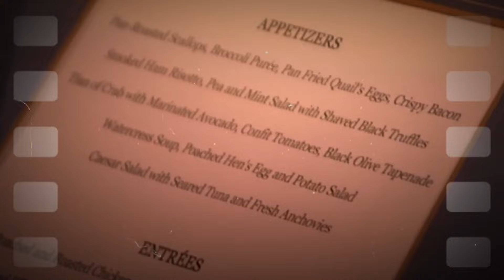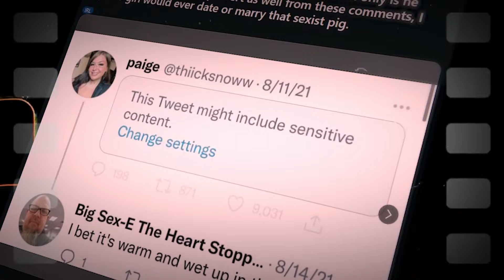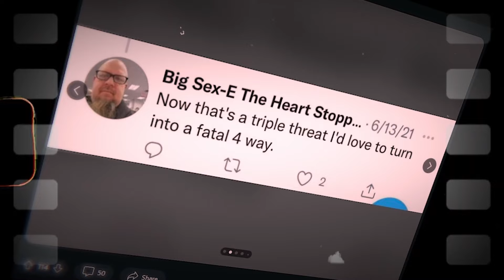The Most HATED Chefs EVER on Hell's Kitchen..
Today we will be taking a look at the most hated chefs ever on Hell's Kitchen! These chefs were absolutely hated!

Also leave a like below if you enjoyed the video and would like to see more videos like these!

I cover a lot of Hell's Kitchen, Kitchen Nightmares, MasterChef, Hotel Hell, Bar Rescue and Gordon Ramsay topics such as Gordon Ramsay absolutely hating the food on Hell's Kitchen, MasterChef most gross dishes ever served, MasterChef worst contestants of all time and many other videos about MasterChef, Hell's Kitchen, Hotel Hell, Kitchen Nightmares, Bar Rescue, Ink Master and Gordon Ramsay.